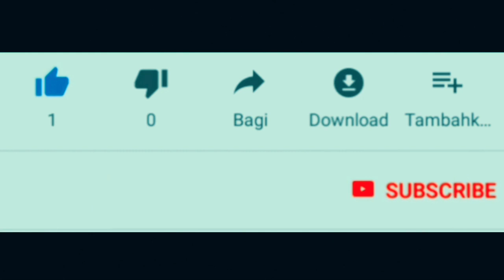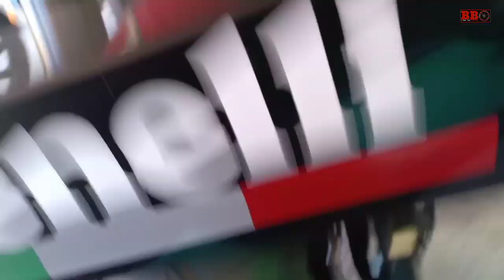New Benelli Leoncino 250 dan Benelli Leoncino 500 || Spesifikasi dan harganya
New benelli leoncino 250 dan benelli leoncino 500.